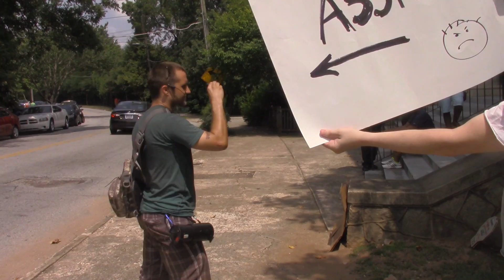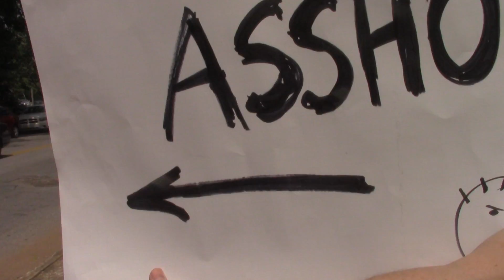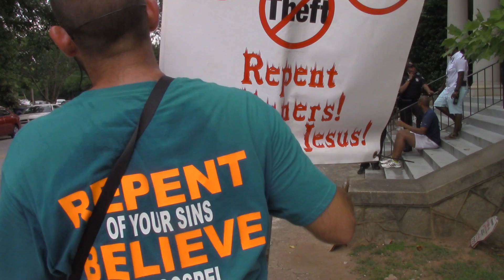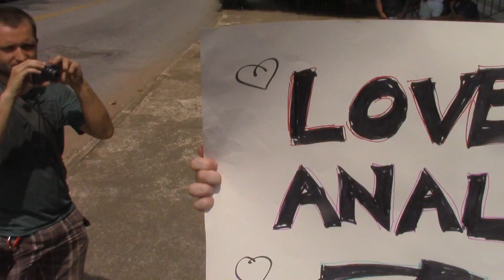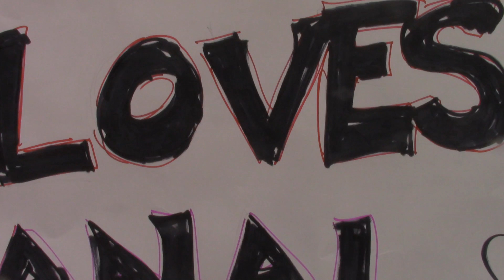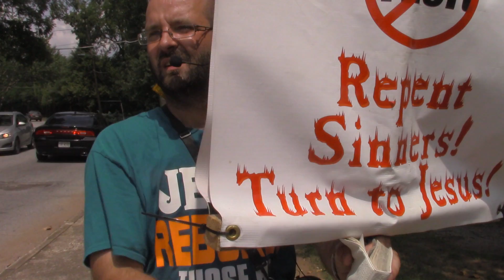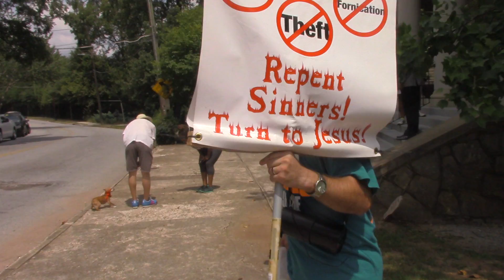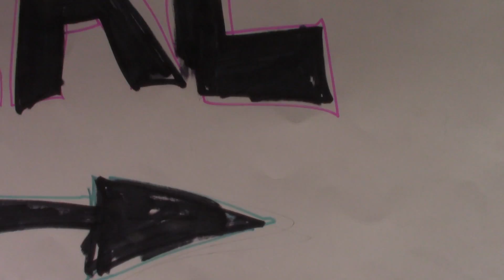PREACHING @ THE PHILLISTINE TEMPLE OF DAGON ATL